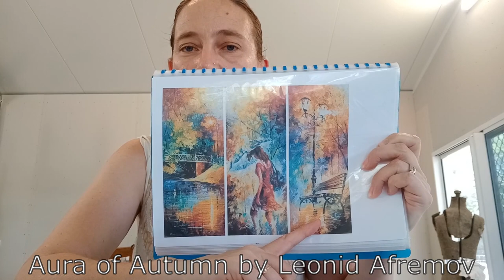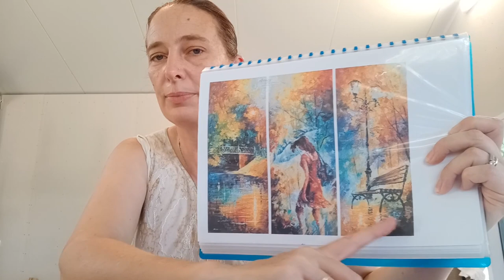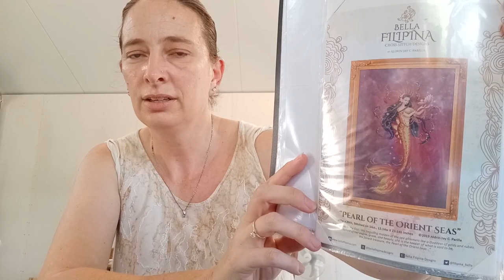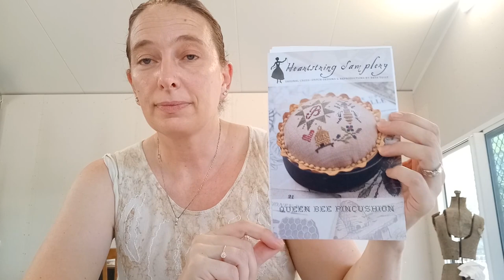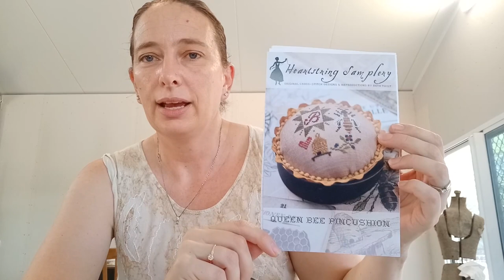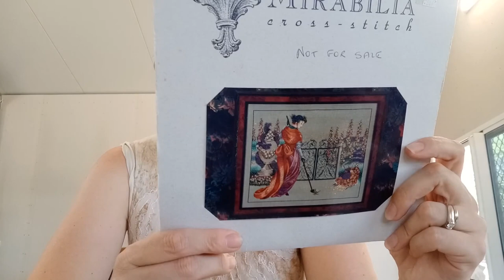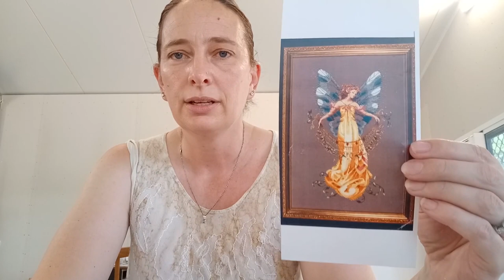Flosstube 20: Finishes, starts and some progress too....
Projects:
Indian Peacock (Dimensions)
Pearl of the Orient Seas (Bellafilipina Designs)
Japanese Moss Garden (Chatelaine)
Aura of Autumn (Artecy, Artwork by Leonid Afremov)
With love to the sea (Cute Patterns by Maria, Etsy)